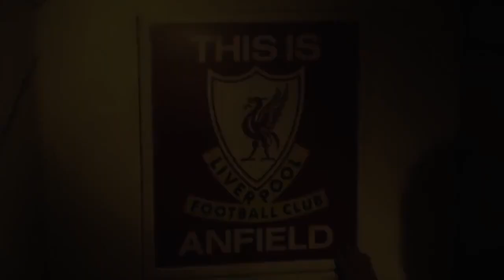CARRIERE MANAGER - LIVERPOOL #1